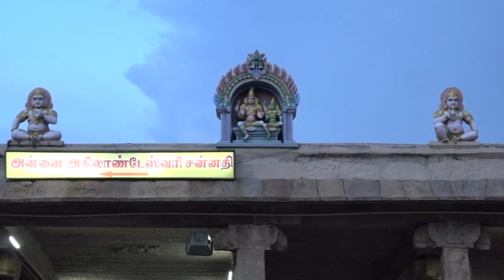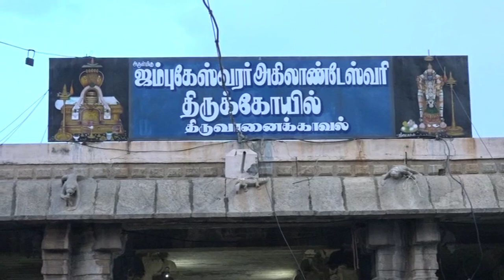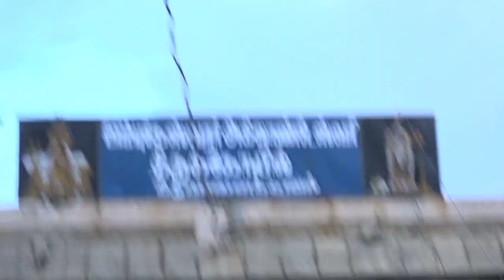திருவானைக்காவல் ஆடிப்பூர கொடியேற்றம்| aadi pooram |thiruvanaikaval temple aadi pooram |namma Trichy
திருவாணைக்காவல் அகிலாண்டேசுவரி ஆலயத்தில் ஆடிபூர தெப்பத்திருவிழா இன்று கொடியேற்றத்துடன் துவங்கியது.

பஞ்சபூத ஸ்தலங்களில் நீர் ஸ்தலமானதும், தமிழகத்தில் உள்ள சக்தி ஸ்தலங்களில் ஒன்றானதும் அப்பர், சுந்தரர், திருஞானசம்பந்தரால் பாடல்பெற்றதும், அகிலத்தை காப்பவள் என்பதால் அகிலாண்டேசுவரி என்ற பெயரில் விளங்கும் திருச்சி திருவாணைக்காவல் ஜம்புகேசுவரர் அகிலாண்டேசுவரி ஆலயம் பிரசித்தி பெற்றதாகும்.

சூடிக்கொடுத்த சுடர்கொடியான ஆண்டாள் ஆடிமாதம் பூரம் நட்சத்திரத்தில் அவதரித்ததால், ஒவ்வொருவருடமும் ஆடிமாதம் பூரம் நட்சத்திரத்தன்று அம்மன் ஆலயங்களில் ஆண்டாளுக்கு சிறப்பு பூஜைகள் நடைபெறும்.

ஆடிப்பூரத்தையொட்டி திருவாணைக்காவல் அகிலாண்டேசுவரி ஆலயத்தில் ஆடிபூர விழா இன்று மாலை 6.45 மணிக்கு அகிலாண்டேசுவரி சன்னதியில் அம்மன் கேடயத்தில் எழுந்தருளி அருள்பாலிக்க, விழாவானது மகர லக்னத்தில் தங்க கொடிமரத்தில்  கொடியேற்றம் வைபவத்துடன் வெகுவிமரிசையாக தொடங்கியது.

அதனைத்தொடர்ந்து பூரநட்சத்திரம் வரை தினசரி அம்மன் சிறப்பு அலங்காரங்கள் மற்றும் வாகனங்களில் எழுந்தருளி பக்தர்களுக்கு காட்சியளிப்பார்.

 12நாட்கள் நடைபெறும் இவ்விழாவின் 9ம்நாளான வரும் 21 -ம் தேதி கோரதமும், 10-ம் நாளான 22-ம் தேதி  மூலவர் மடிசார் சேவையும், தொடர்ந்து 12ம்நாள் மகர லக்னத்தில் சூரிய தீர்த்த ஆடிப்பூர குளத்தில் தெப்பஉற்சவம் நடைபெறும்.

இன்று ஆடிப்பூர கொடியேற்று விழாவில் பெரும் திராளமான பக்தர்கள் கலந்துக்கொண்டு அம்பாளை தரிசனம் செய்தனர்.